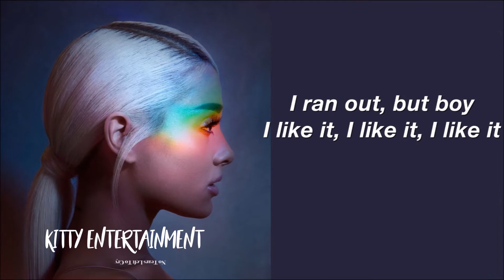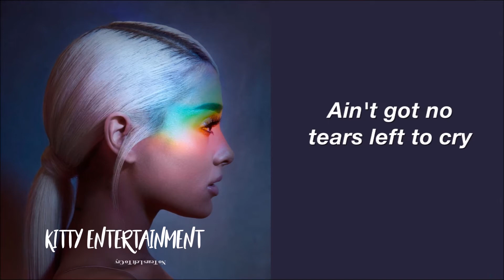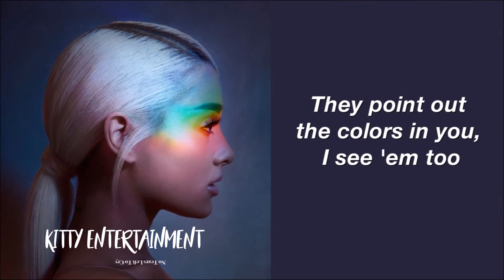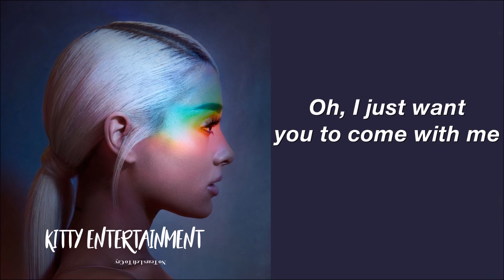Ariana Grande - No Tears Left To Cry (Lyrics)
✧･ﾟ: *✧･ﾟ:* click show more for ice cream *:･ﾟ✧*:･ﾟ✧

✧･ﾟ: *✧･ﾟ:* :･ﾟ✧*:･ﾟ✧･ﾟ: *✧･ﾟ:* :･ﾟ✧*:･ﾟ✧･ﾟ: *✧･ﾟ:* :･ﾟ✧*:･ﾟ✧

KPOP DANCE
KPOP 2017
KPOP 2016
KPOP GAME
KPOP RANDOM PLAY
KPOP RANDOM PLAY DANCE WITHOUT COUNTDOWN
KPOP GIRL GROUP
KPOP BOY GROUP
KPOP MIRRORED
KPOP PLAY DANCE
50 KPOP SONGS
CHALLANGE
KPOP CHALLENGE
TRY NOT TO LAUGH
TRY NOT TO REACT
KPOP DANCE
KPOP 2017
KPOP 2016
KPOP GAME
KPOP RANDOM PLAY DANCE GIRLS VERSION
KPOP GIRL GROUP
KPOP RAP
SUGA
4MINUTE
CL
BLACK PINK
TWICE
GOT7
MOMOLAND
CLC
BTS
HYUNA
SEVENTEEN
EXO
SUPER JUNIOR
RED VELVET
ASTRO
A.C.E
KPOP CHALLENGE
TRY NOT TO SING
SI TE RIES PIERDES
SI CANTAS PIERDES
K-POP SI CANTAS PIERDES
KPOP IF YOU SING YOU LOSE
KPOP TRY NOT TO SING